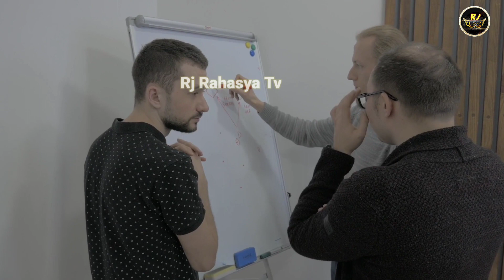Dr.Ambedker की सचाई||बाबासाहेब अंबेडकर के कड़वे सच||सभी भारतीय इस वीडियो को जरूर देखें